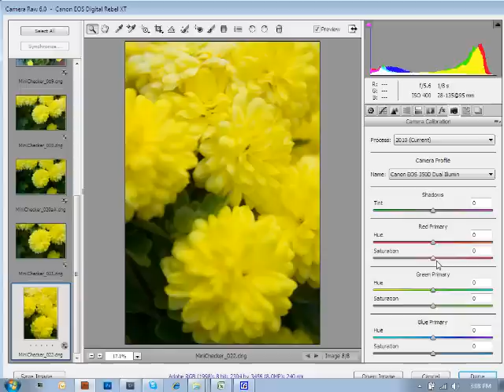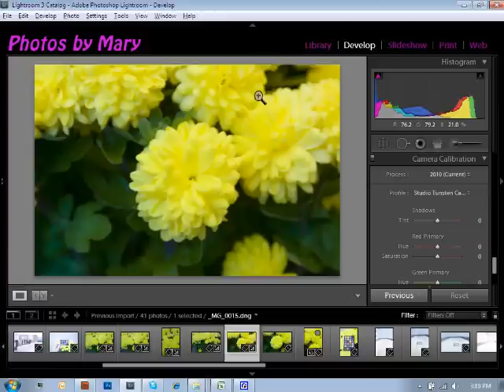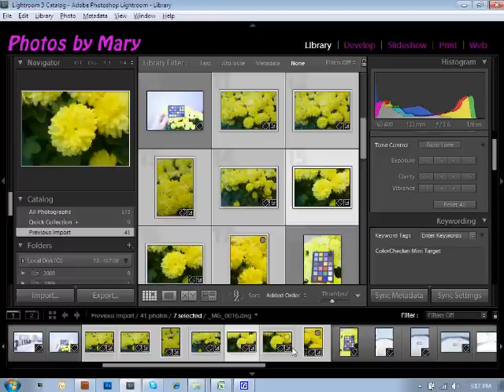Applying DNG Profiles in Adobe Lightroom 3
Part 4 of a 4 part series showing how to use the X-Rite Mini ColorChecker target with X-Rite ColorChecker Passport software to create and use DNG profiles.